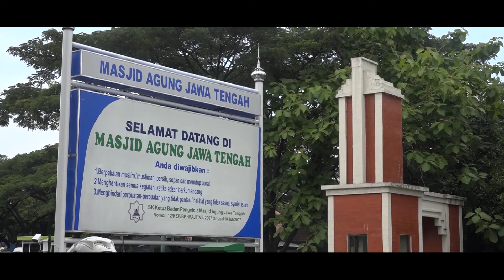Ngaji Online Perkara Islam (NGOPI) Eps. 184 "Hidup Kaya Raya, Mati Masuk Surga" Gus Ghufron Musyaffa